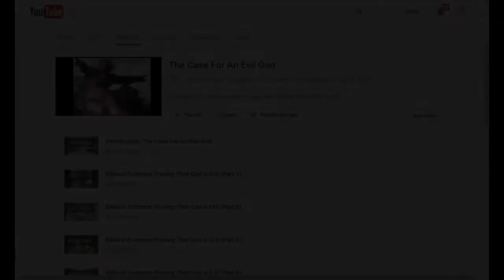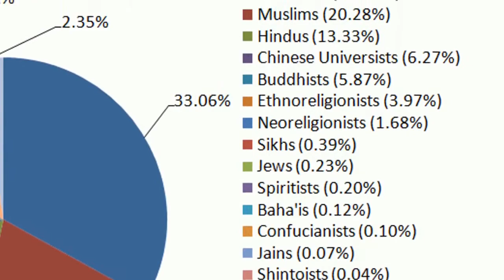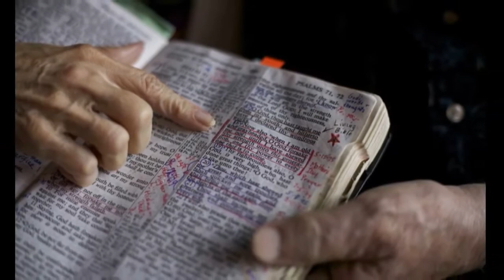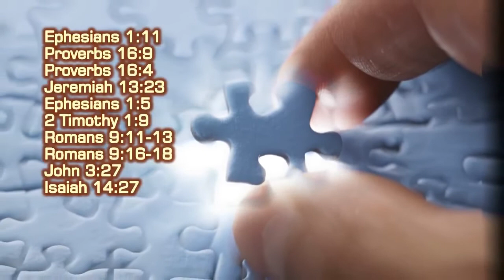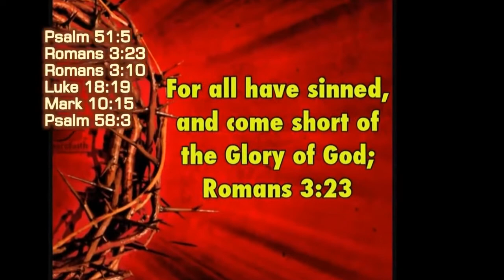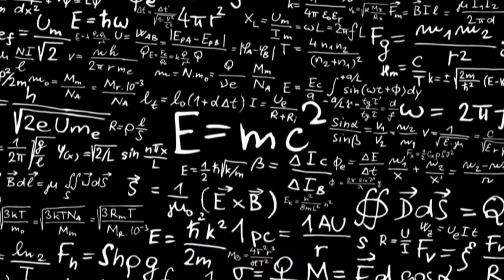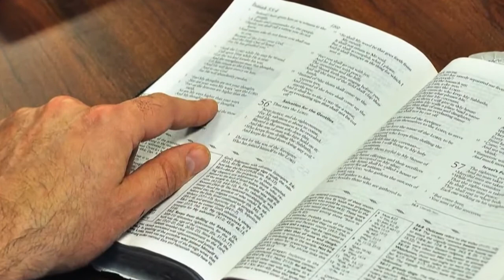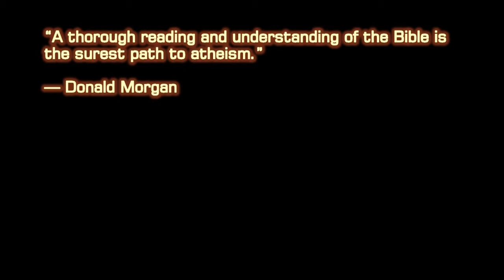Biblical Evidence Proving That God is Evil